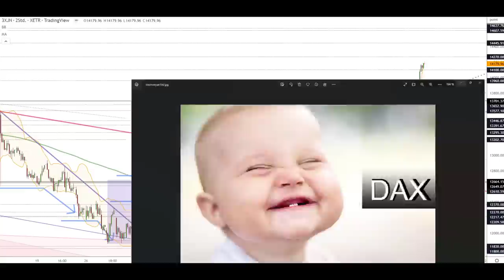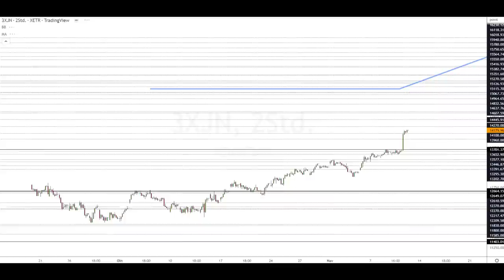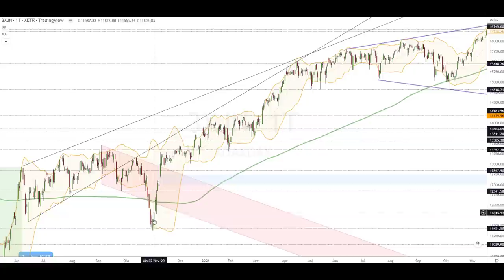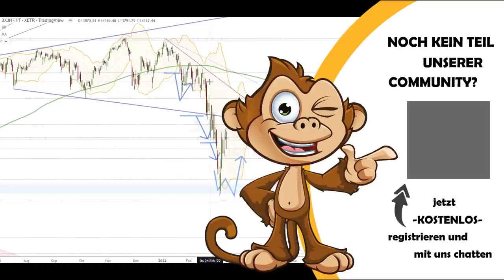Dax Analyse 11.11.2022